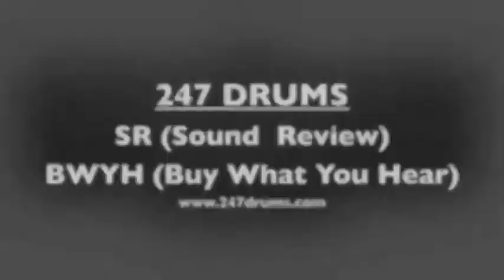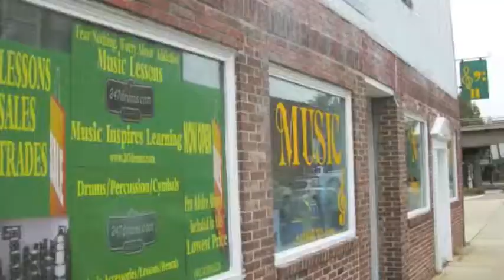K Custom Hybrid Ride 21" (2990g) - 247drums SR (Sound Review) BWYH (Buy What You Hear)